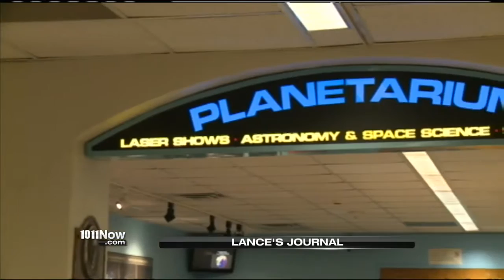Lance's 'UNL Planetarium' Journal, July 11, 2014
Jack Dunn's lengthy career at UNL has been "out of this world." Jack was the person in charge of directing the meteoric rise of Nebraska's premiere planetarium. 43 years after he first started working at UNL, Jack is retiring.